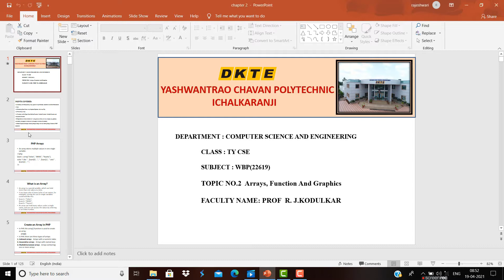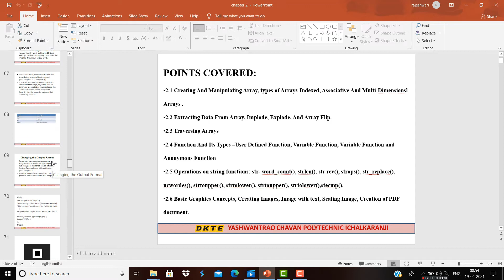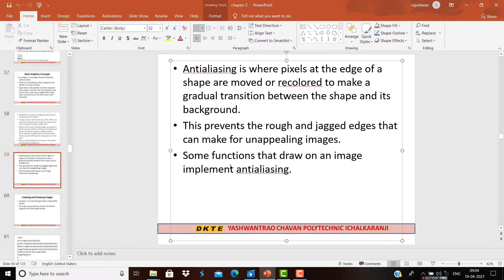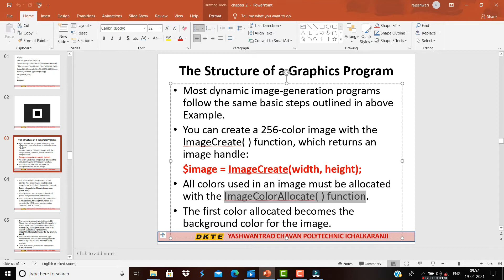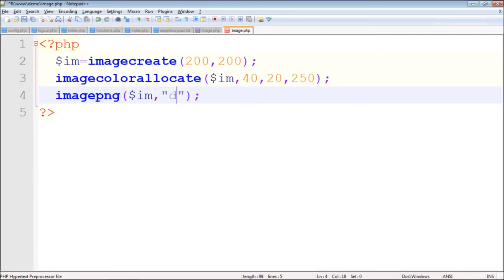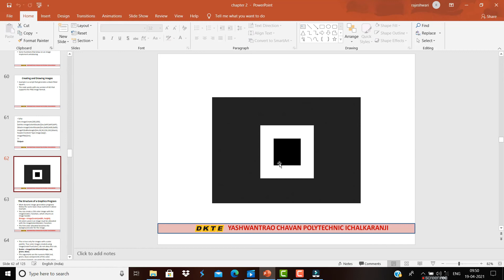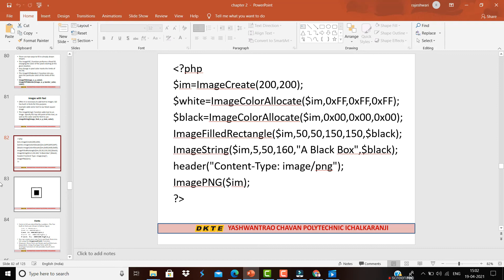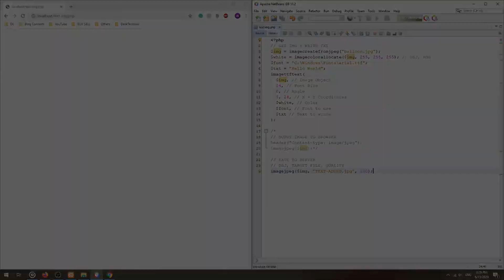In PHP | Basic Graphics Concepts | Creating Images | Images with Text | In Marathi